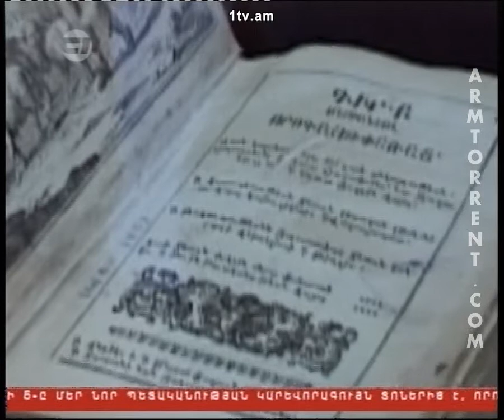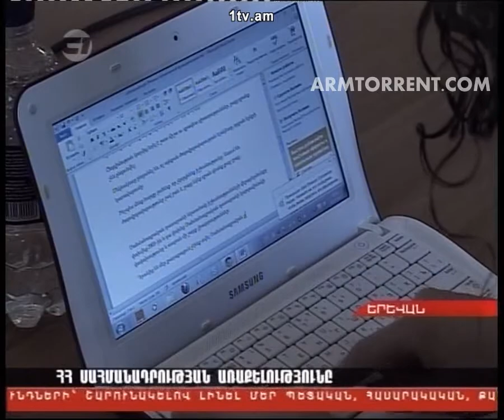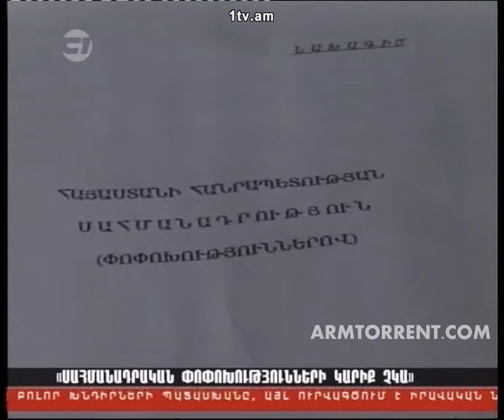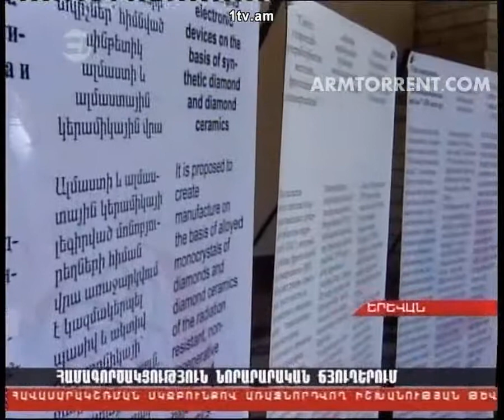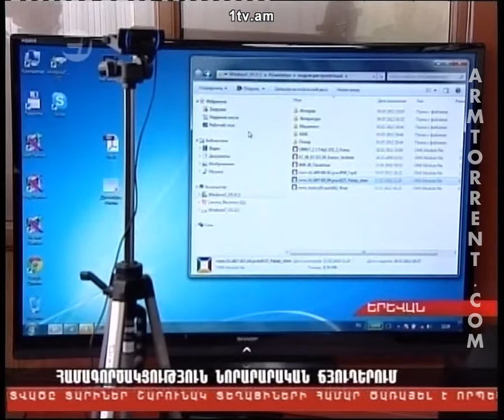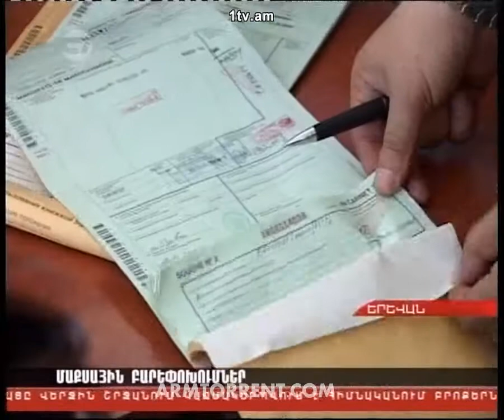Haylur HD 2012.07.05